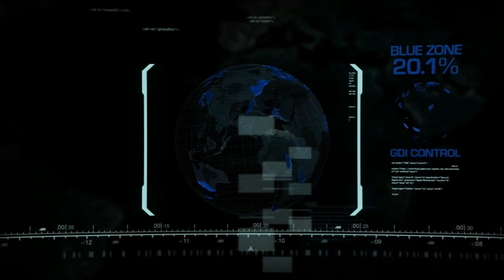Command & Conquer 3 Tiberium Wars - Let's Play - GDI - Prologue - North Carolina Badlands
The game to rule them all. Command & Conquer 3 is one of the best RTS games of all time I tell you! Playing as GDI to destroy the evil terrorist organisation that is NOD.